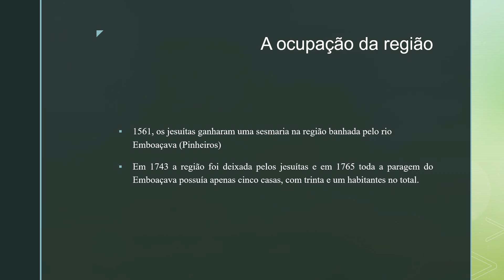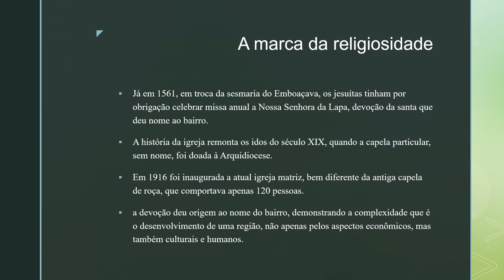LAPA: Um bairro que remonta às origens da cidade de São Paulo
Apresentação utilizada no desenvolvimento do trabalho acadêmico em Teologia Católica, pela UNINTER, em 13/08/2020.